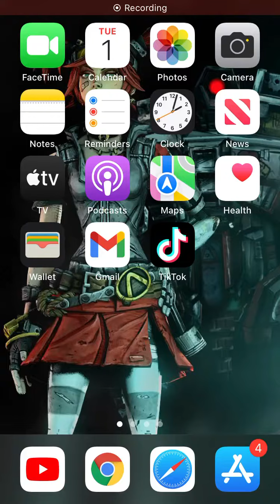Pixel gun3d buying night hunter on new account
I started a fresh account just play again will be playing on other account soon